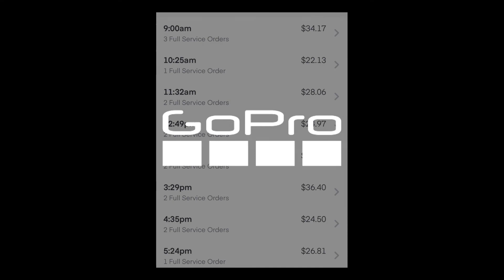🥕Instacart!!! On slow days you have to hustle harder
Come and ride with me while I deliver groceries with Instacart on a Tuesday after a long holiday weekend.